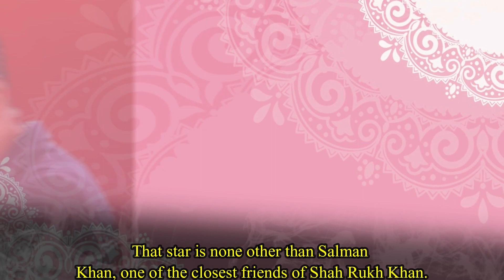Why Sharukh Khan and Salman Khan are Fighting Again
Trouble Between SRK and Salman Khan Again. Shah Rukh Khan is one of the most oved stars of Bollywood industry, known as the King Khan of B town. On his birthday, the whole Bollywood has wished him but except one star. That star is none other than Salman Khan, one of the closest friends of Shah Rukh Khan. Seems like again, there is a huge feud between these two highest paid Khans of the industry. Salman Khan who wished Shah Rukh Khan along with all the members from his Dabangg tour, this time did not share a single post. Well, what is the whole matter, let us find out in this video. Salman Khan and Shah Rukh Khan once had a huge fight which led to a fall out and years of enmity between these two. Later, few years back these two super stars have resolved all the differences between them. Salman Khan and Shah Rukh Khan started to share great bonds with each other. But seems like again there might be a fall out between these two as Salman did not wish SRK neither on Instagram nor on Twitter. Salman and SRK found previously that somehow it was Aamir Khan because of whom Salman and SRK had fight. And now this time, Aamir Khan has wished Shah Rukh Khan on Twitter and Instagram but not Salman. Aamir Khan always maintained distance with Shah Rukh Khan previously. But after Aamir Khan’s cold war with Salman regarding Dangal and Sultan controversy, they stopped being friend. Aamir later started to grow his friendship with Shah Rukh Khan and the two has become very good friends now. But Salman Khan is not liking this friendship at all and he has started distancing himself from Shah Rukh Khan too. Is this the reason behind Salman Khan not wishing Shah Rukh Khan? Well, it needs to be find out soon.